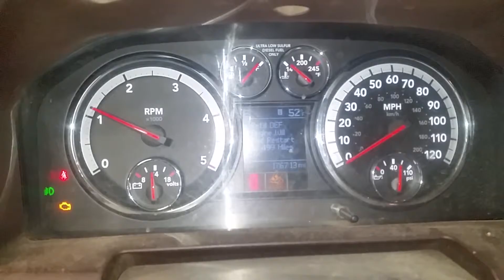16I0925, 2011 DODGE RAM 5500, 6.7, M.T., RWD, 176,713 MILES, MORRISON'S AUTO SALVAGE